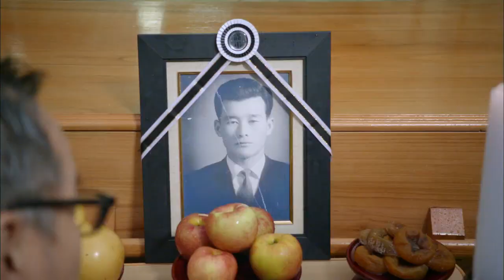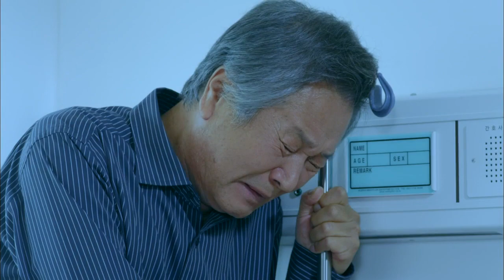[HOT] MBC 드라마 페스티벌 1화 햇빛 노인정의 기막힌 장례식 - 관 속에서 코를 고는 시체? 들통난 진실 20131002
20131002 MBC 드라마 페스티벌 1화 햇빛 노인정의 기막힌 장례식
시체가 코를 곤다? 결국 들통 난 거짓말. 하지만 아들은 아버지의 말에 말문이 막히는데..